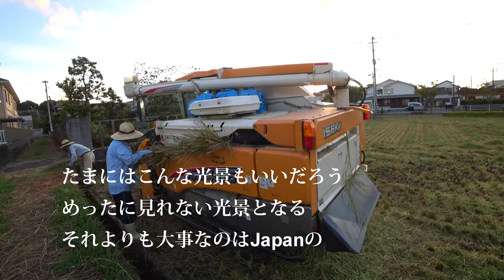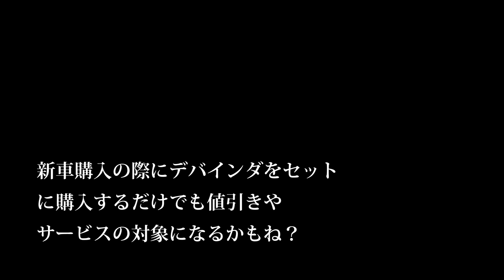【会社員実家農業手伝う】２０１９年コンバインで稲刈りJapanの性能をすこしだけ知ることに突然のアクシデントも・・・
関連動画
稲刈り クボタ コンバイン2台【倒伏した稲刈り 平成30年ラスト 前編】
【会社員実家農業手伝う】クボタコンバインの性能にただ驚いたARN4640の走破性がこれで分かるとは・・・

92歳　5万円の2条刈コンバイン稲刈り活躍・種子島中種子町大平(里さんイタルさん)R1 7 28
【会社員実家農業手伝う】2019年イセキのコンバインで湿地田と倒れた稲刈りで想定にない出来事がメーカーの想像を・・・